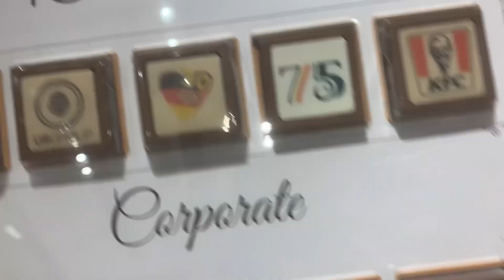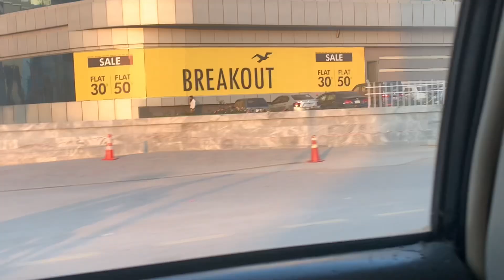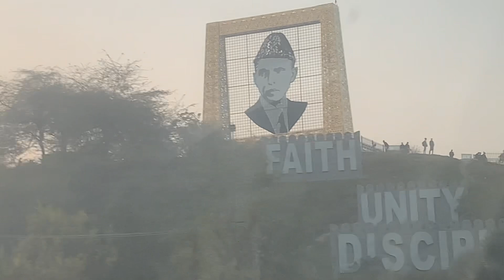Huge 😳Centaurus Mall islamabad Part1